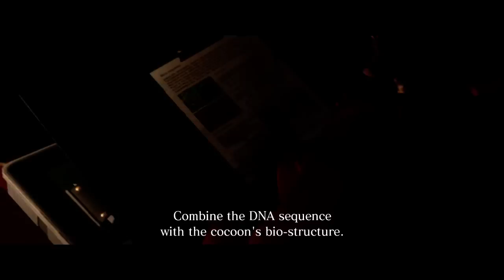Resident Evil 6 / ADA / Chapter 4 / part2 / Normal / Frist Run